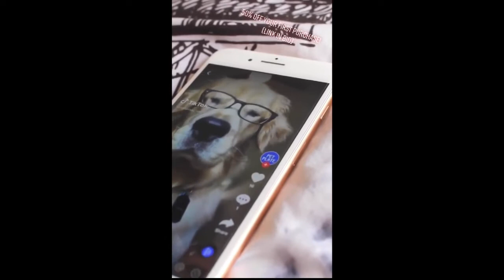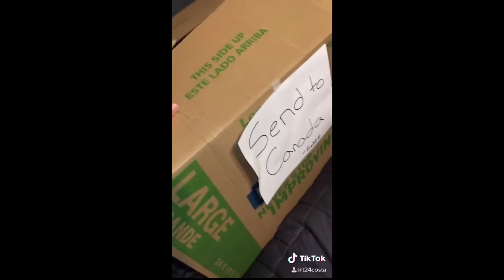FUNNY PETS ON TIKTOK | Most Viral TikTok Pet Videos Compilations.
Hi Viewer's, Please check our new compilations. Here is moments people funny videos 🤣 and we hope that this video make your life more fun and enjoyable!

Make sure that you leave a LIKE👍 and a COMMENT💬! I will give likes and hearths❤!

Welcome to the T&T Launch where you can find lots of cute, hilarious, adorable videos, cute animal compilations, try not to laugh challenges, fails, wins, and funny viral videos about Pets and Animals. If you are an animal lover, you are in the right place. Because we will bring you daily videos of the Cutest Pets in the world. Are you ready for that? Thanks.

Some clips featured in our compilations are used with permission from the original creators but some are not so that videos belong to original content creators on Vine, Twitter, Instagram, Facebook, Tiktok, Snapchat, and Musically. Some videos we have not contacted the owner. We will remove the clip, video as soon as possible. Thank you.